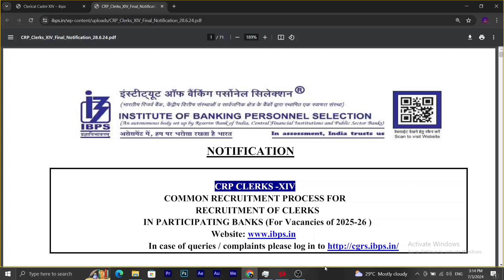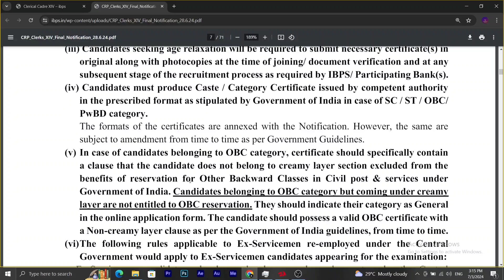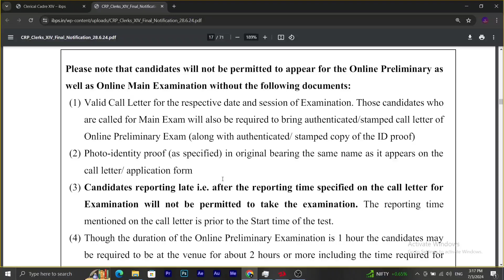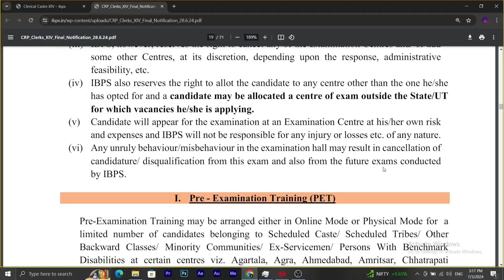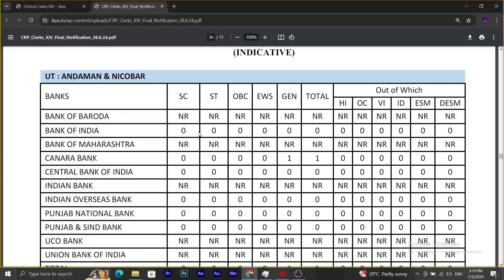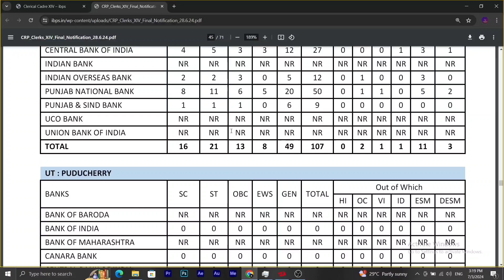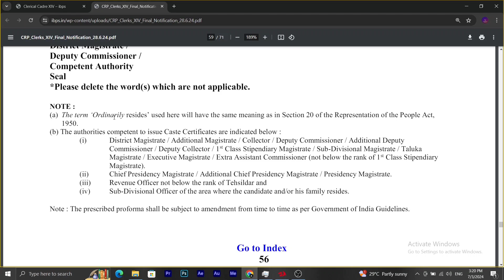IBPS Recruitment 2024 | Clerk | Any Graduate | Freshers Eligible | Complete details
This video is about IBPS Recruitment 2024 for the post of Clerk. complete details about application procedure along with other basic criteria are also discussed with official notification. for more videos subscribe LEARNERS FORUM.